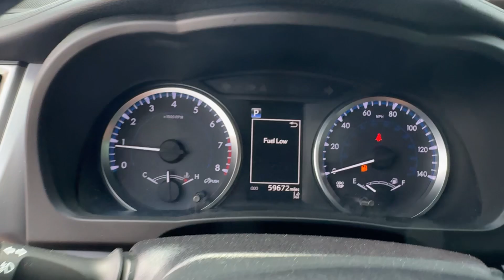2018 Toyota Highlander LE Plus FL Orlando, Winter Park, Windermere, The Villages, Deland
Pre-Owned 2018 Toyota Highlander LE Plus available at Parks Lincoln located in 3505 US-17, Longwood, FL, 32750. Servicing the Orlando, Winter Park, Windermere, The Villages, Deland area.
Please mention the stock V33160A when you contact the dealership for this vehicle.

Get into the  2018  Toyota Highlander.  This smooth-riding, solidly built Highlander is ready to meet your family's needs. With seating for up to 8, a spacious, quiet cabin, plenty of cargo space, and the latest safety and driver assistance technology, this reliable and efficient crossover will help you navigate every adventure with ease. The following are some of this vehicles highlighted options: Pre-Collision System, Intelligent Auto on/off High Beams, Lane Departure Warning, Keyless Entry, Heated Mirrors, Fog Lamps, Lane Keeping Assist, Back-Up Camera, Satellite Radio, Power Liftgate. Whether you need a spacious cargo hauler or a refined road trip cruiser, this Highlander is ready for the task. Treat yourself to a test drive. Our knowledgeable staff is here to make your experience easy and fun.